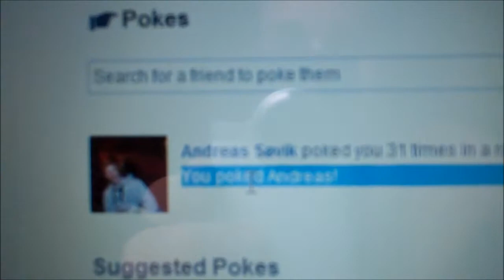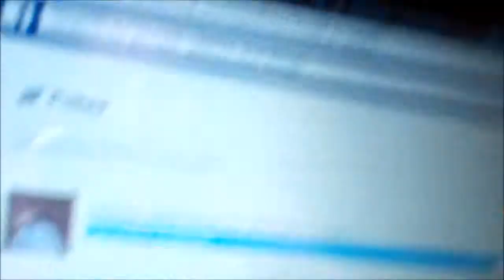Poke War! (5/23-14)